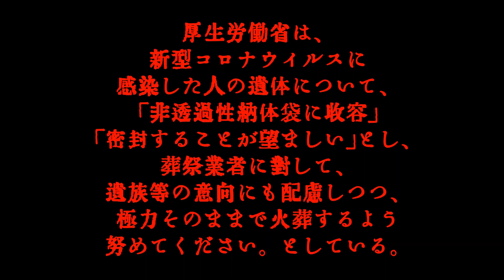意味がわかると怖い姓名判断。志村けん70歳。【本名、志村 康徳】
■動画の解説
今回は、新型コロナウイルスの感染が判明し闘病。3月29日23時10分に肺炎のため死亡した。タレントでコメディアンの志村けん（本名・志村康徳）さんについて鑑定しています。意味がわかるまで何度でも見てください。

ノンジTV(nonzy)
「意味がわかると怖い姓名判断」
「意味がわかると凄い姓名判断」

ノンジTV2(NONZY)
「意味がわかると面白い相性診断」

読者登録お願いします。

メールフォームにて承ります。